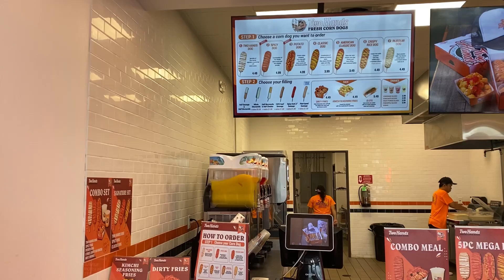Korean fried cheese , two hands Korean corn dog,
Best korean potato dog whole mozzarella cheese corn dog